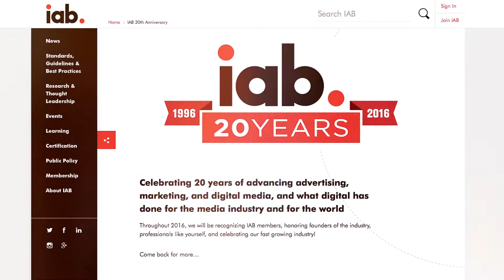Graciela Rubina - Nueva Carrera comunicación integral TLS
"Les diría a los jóvenes que están interesados en seguir esta carrera de Comunicación Integral que tienen una gran ventaja: la ventaja de ser nativos digitales" - Estudia la nueva Carrera de Comunicación Integral en TLS